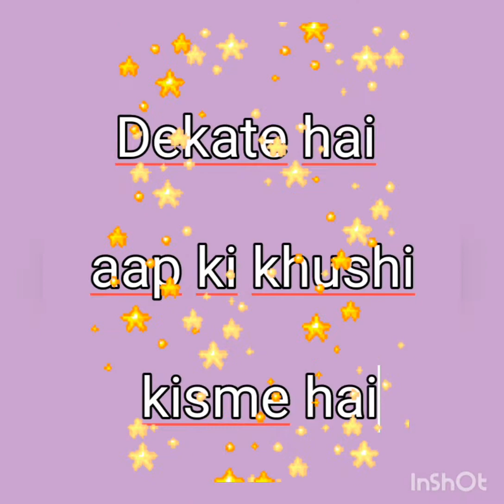short vedio A1india